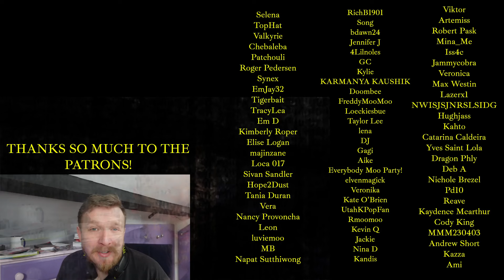#26 Time Spent Walking Through Memories - TAEYEON REACTION - ULTIMATE TAEYEON RANKING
THANKS SO MUCH TO VALKYRIE!!! :D

UNEXPECTED!

💟SUPPORT ME💟

"reaction" "taeyeon" "taeyeon reaction" "reaction to taeyeon" " react to taeyeon"